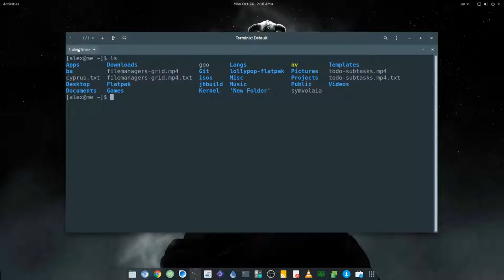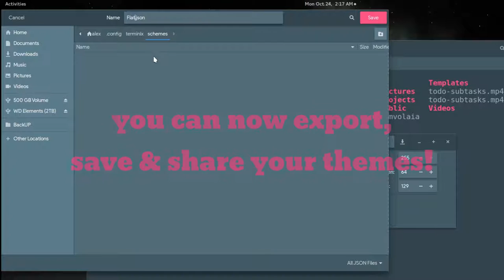How to Export Bash Color Schemes in Terminix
Thats not very obvious but you can add Terminix color schemes under:
~/.config/terminix/schemes

Moreover Terminix added a new function to let us easily export our themes

Music
BACK IN SUMMER - Nicolai Heidlas